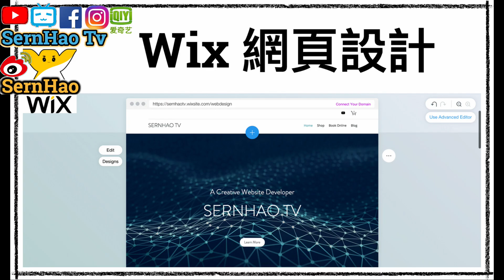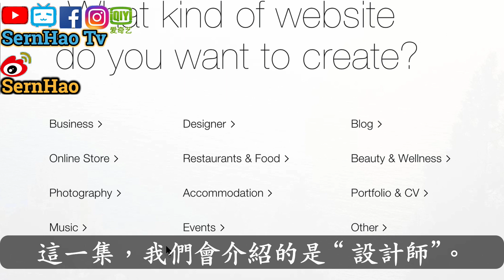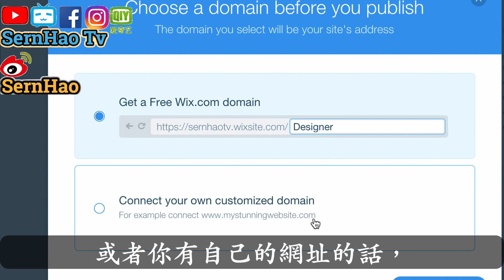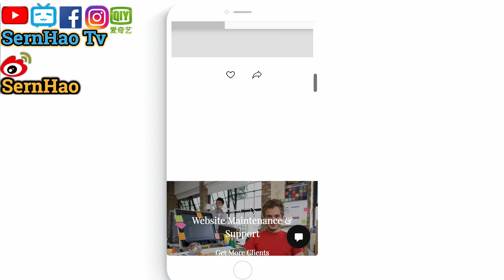網頁設計（免費）22：如何免费網頁設計（網頁製作）-設計師。how to web design with free？- Wix 教學 | SernHao Tv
大家好！我是SernHao。 歡迎來到我的頻道。今天要和你分享的是：在不寫代碼的情況下，也能設計出一個，適合設計師的網頁。

不管你是網頁設計師、室內設計師、平面設計師、
時裝設計師、紋身設計師、產品設計師等等。。。
也不管你是在打工、還是自僱人士、還是個freelancer，
都會需要一個網站來推廣你的事業和作品。
因為一個吸引人的網頁，
絕對可以讓一個不認識你的顧客或是雇主，
比較放心的雇用你或是和你合作,
或是把生意介紹給你。

通過網站，他們可以知道你的成績、
你的作品、甚至是你的設計風格。

可是，並不是每個人都會寫代碼。
所以這裡我就推薦一個就算不會寫代碼，
甚至是在花費最短的時間和金錢內，
也能設計出一個驚人的網頁的平台。
他就是Wix。

我會吧wix 的官方網頁鏈接，
放在下面的說明文。
點擊它，就會到達我們等下要去的網頁了。

00:01:14 -開始操作-
当你点击說明文的鏈接後，就能到達這個頁面了。
首先我們按“Get Started”。
如果你是第一次使用的話，
請到Sign Up這裡，來填寫你的email和密碼。
然後按“Sign up”。
之後，你就會到達這裡了。

你可以在這裡選擇適合你網頁的種類。
這一集，我們會介紹的是“設計師”。
點擊“Designer”。
你可以選擇使用Wix ADI或Wix Template，
來設計你的網頁。

00:01:47 -Wix Template-
簡單來說，Wix Template有提供上千種的模板來給你選擇。
你可以在這裡找到適合你的網頁（模板）。
如果你看上哪個模板後，你就按View或是Edit。
所有網頁模板都是免費的。
如果你確定這個適合的話，就按Edit This Site。
然後再進行更改就可以了。
更改好後，就按發布。
填寫你要的網址。
或者你有自己的網址的話，
你可以選擇填寫自己的網址。
再按Save & Continue就可以了。

00:02:30 -Wix ADI-
而Wix ADI，你只需要填寫一些基本的資料，
這個Wix ADI就會幫你設計出，一個比較適合你的網頁。
然後，再做一些小小的更改，就可以了。
更改好後，只要按Publish。
然後，寫上你要的網址。
然後，再按Publish & Continue，就行了。

在完成更改後，你就可以上傳至網絡世界了。
然後就可以 讓全世界的人，都能看到你的作品。

00:03:10 -支持手機遊覽-
最後，我要補充一個比較實用的tip。
這個Wix設計出來的網頁，
除了可以在電腦後市平板電腦上遊覽，
他也適合在手機上遊覽。

是不是覺得很容易？
除了設計網頁之外，
Wix還有提供很多能夠吸引眼球的網頁功能。

當你學會這些技巧，並運用在你的網頁過後。
你就會發現到，
你的網頁會比沒有使用這些技巧的人，
來得更加有吸引力。

以上就是我要和你分享的：
Wix網頁設計的實用小技巧。
如果你對這資訊感興趣的話，

如果以上的分享對你有幫助的話，

如果你想讓我為你設計網頁的話，
請你email我。

===推薦===
【wix 中文-網站 教學#1】如何免费網頁設計(網頁製作)?网站设计教学：如何免费网页设计(网页制作)?Tutorial: how to web design with free? - SernHao Tv
3）網頁設計（零寫碼）21：如何不在聘請freelance網頁設計師時，被騙！web design-wix 教學|SernHao Tv